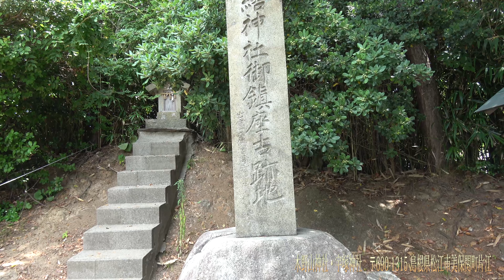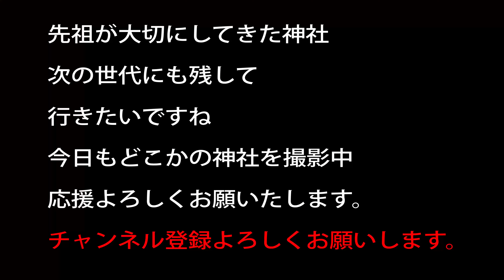木野山神社・宇塚神社 〒690 1315 島根県松江市美保関町片江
方結神社 御鎮座古跡地となっておりますので、
元々方結神社はこちらにあったみたいですね
港の高台にあるので、ここからの景色は結構良いですよ

20～30万以上神社があります。　実はコンビ二よりも多い